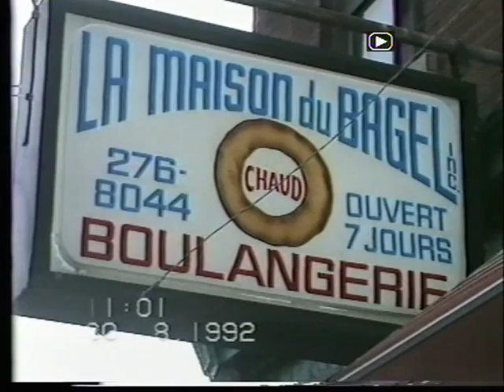ST.VIATEUR BAGEL SHOP 1992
ST.VIATEUR BAGEL SHOP MONTREAL CANADA 1992